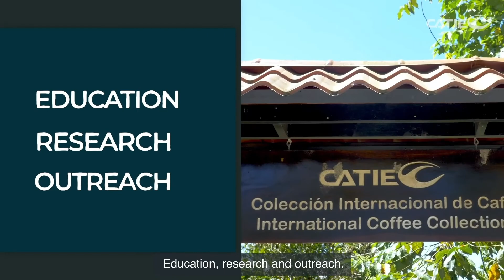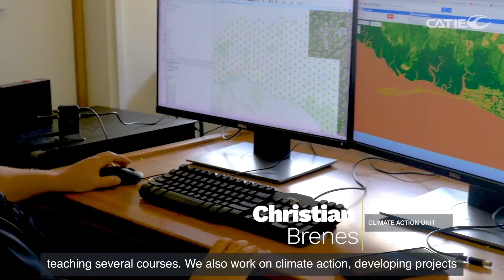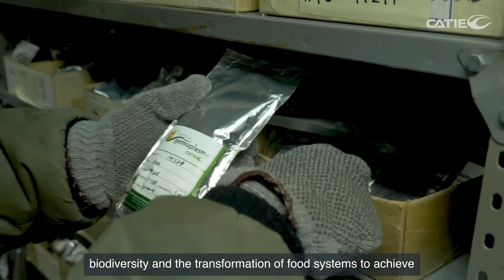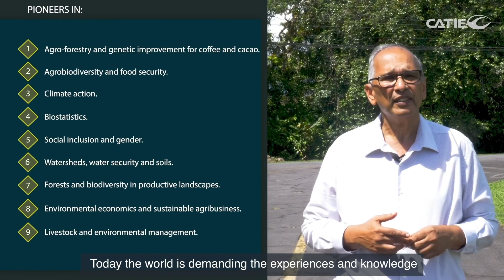CATIE: Soluciones para el Desarrollo Verde Inclusivo